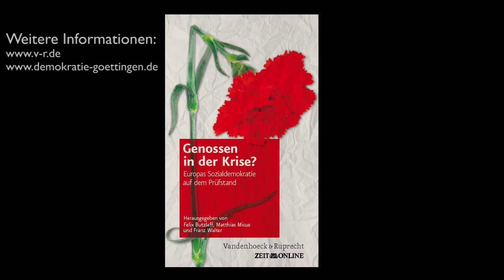»...Partizipation ist kein Allheilmittel«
Felix Butzlaff über negative Folgen von mehr Partizipation in Parteien. Weitere Informationen im Blog der Göttinger Demokratieforschung und beim Verlag V&R